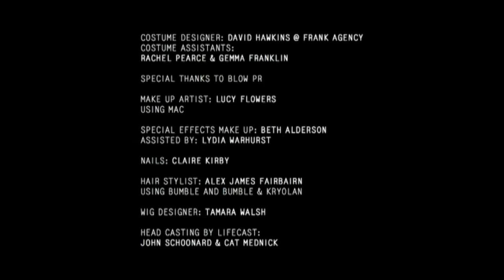Dance interpretation of Dante's Inferno | Hallowed by Chris Turner | Dance Short | Random Acts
Based on Dante's Inferno, Hallowed was commissioned by (and features dancers from) English National Ballet.

The music is a bespoke remix of Plaid's Eye Robot.